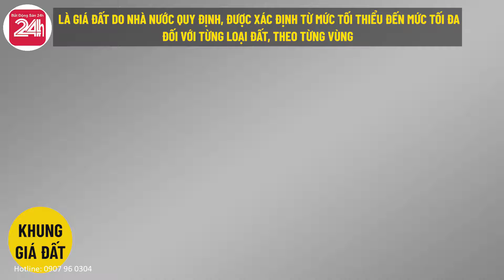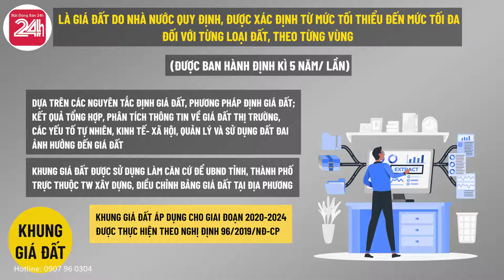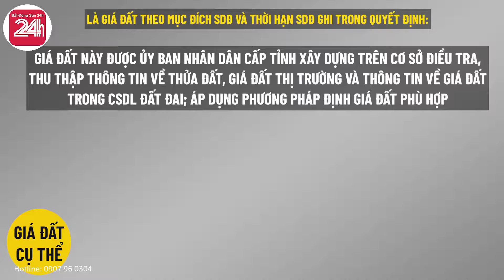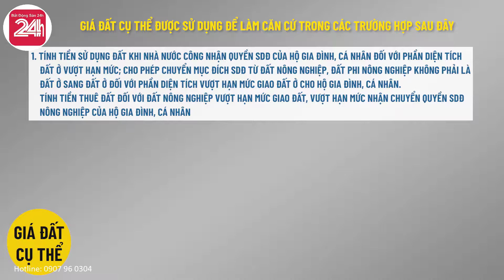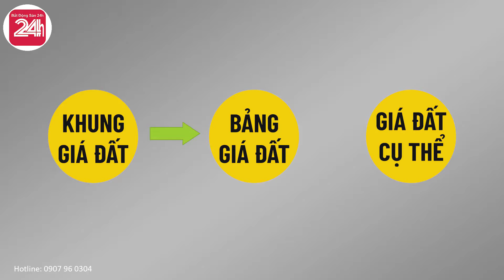KHUNG GIÁ ĐẤT, BẢNG GIÁ ĐẤT LÀ GÌ?